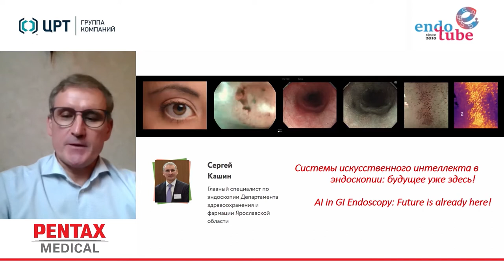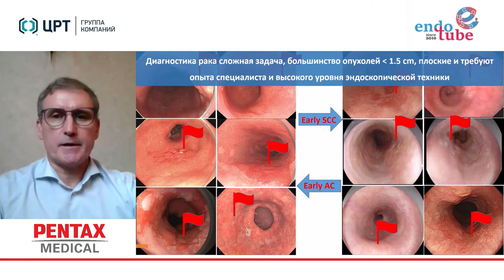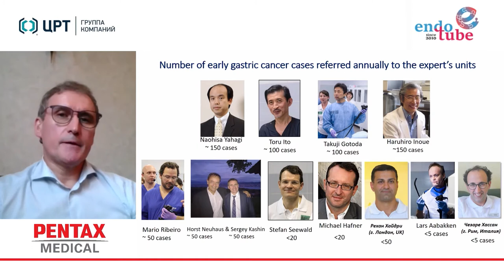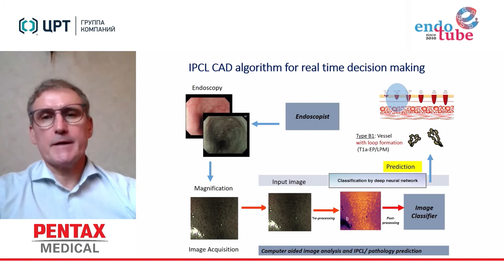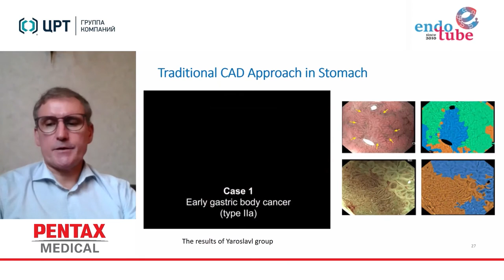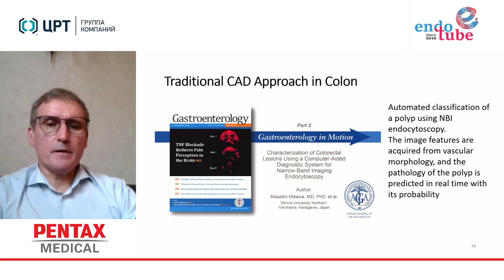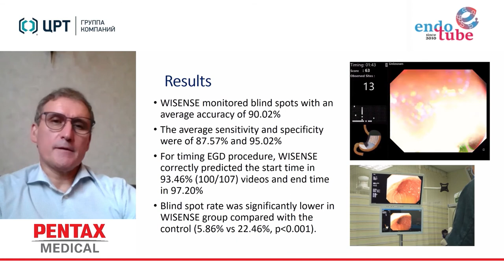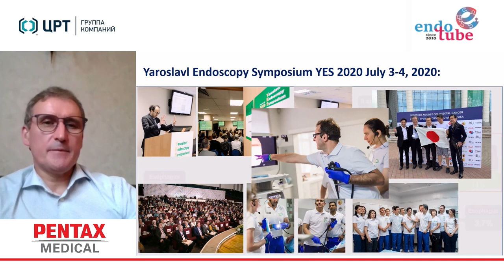Системы искусственного интеллекта в эндоскопии:будущее уже здесь! С. В. Кашин